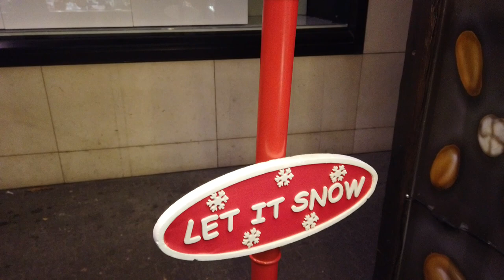Stuttgart Noel Pazari Almanya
Almanyanin Stuttgart Sehir Merkezinde Düzenlenen Avrupanin En Eski Noel Pazarlarindan Birisini Geziyoruz.